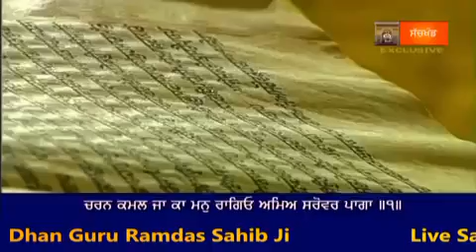ਧੰਨ ਧੰਨ ਸ੍ਰੀ ਗੁਰੂ ਗ੍ਰੰਥ ਸਾਹਿਬ ਜੀ ।। ( ਮੁੱਖਵਾਕ ਅੱਜ ਦਾ ) 9 Sep 2021